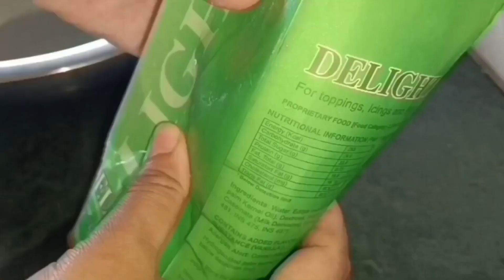কুকাৰত বনোৱা Vanilla White Forest Cake 😋| দোকান Style অতি সহজ পদ্ধতিৰে Birthday Cake😊 | Eggless Cake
Vanilla Cake recipe | White Forest Cake | Birthday Cake | Eggless Cake recipe

Your Quaris:
vanilla cake recipe
vanilla cake recipe without oven
vanilla cake decoration
vanilla cake recipe eggless
white forest cake design
white forest cake decoration ideas
white forest cake design new
white forest cake design images
white forest cake design ideas
white forest cake design 2022
how to make white forest cake at home
without oven
without egg